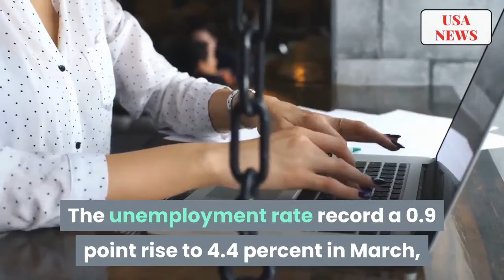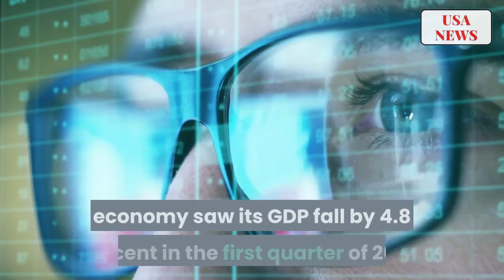CORONAVIRUS ROCKS ECONOMY | USA NEWS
The department said in a release published on Thursday that a further 3.8 million Americans filed initial unemployment claims in the week ending April 25.

The number was down by 603,000 on the week before and just over half the 6.6 million claims filed in the week ending March 28.